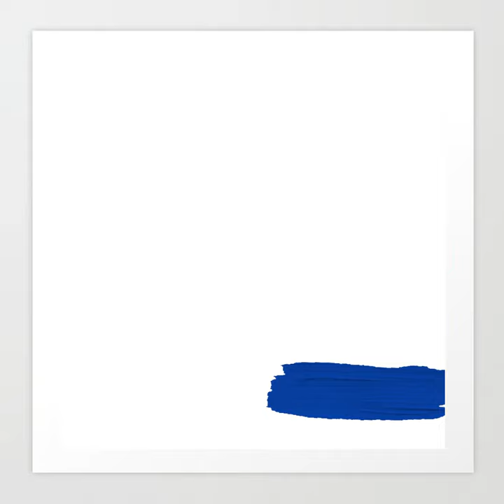Thomas Tuchel Oil Paint